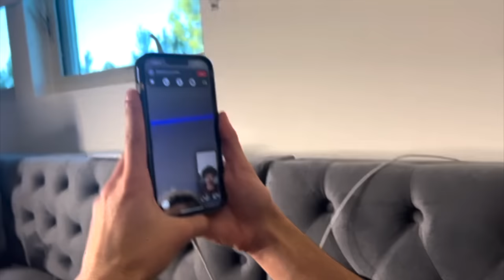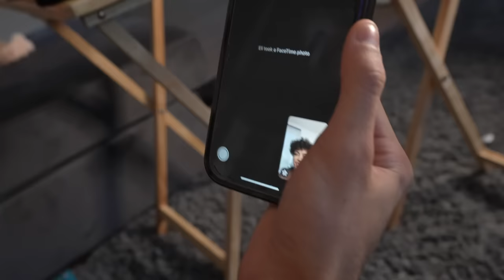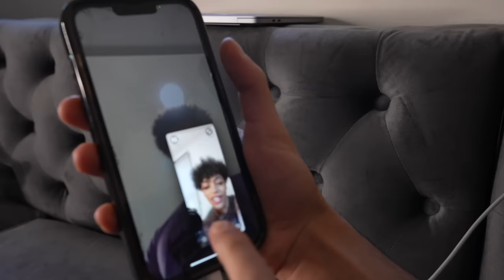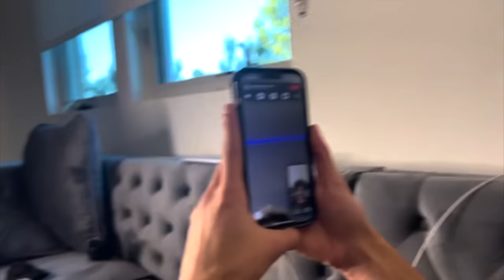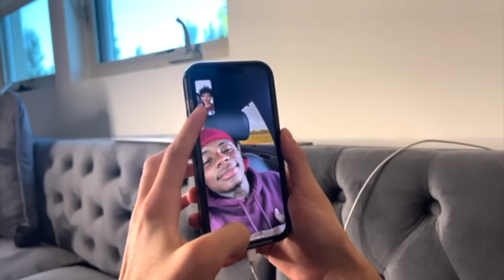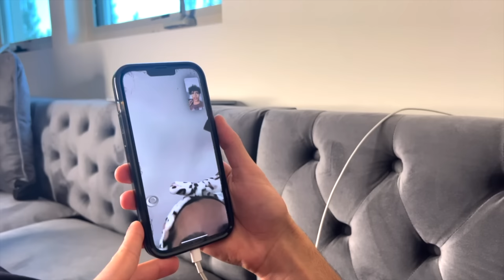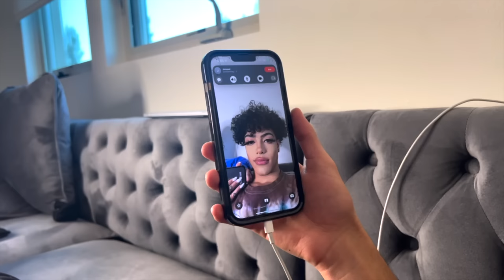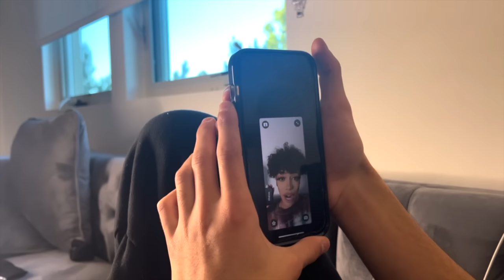Letting My GIRLFRIEND DO MY MAKE UP... + FRIENDS REACTIONS !😭💄